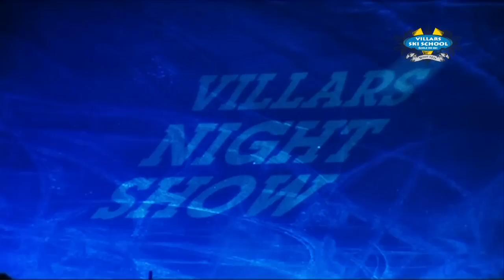Villars Ski School 2012 TEASER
Fondée en 1974, nos 75 moniteurs et monitrices de ski et snowboard se feront un plaisir de vous faire découvrir les plaisirs des sports de neige.

Notre méthode spécifique d'enseignement GLM© ainsi que le professionnalisme de nos moniteurs fait de notre école une référence en matière de qualité d'enseignement et de service